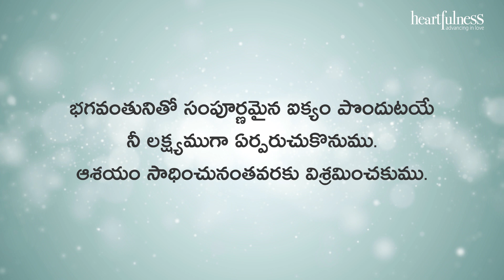దశ నియమాలు - నియమం - 3 - భాగం - 4 | Heartfulness Telugu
అధ్యాత్మిక పథంలో సుడిగుండాలు -

ఆధ్యాత్మిక మార్గంలో మనకు సుడిగుండాలు ఎదురైనప్పుడు, ఎలా మసలుకోవాలో దాజీ ఈ సందేశంలో వివరించారు.

అక్కడక్కడ ఎదురయ్యే ఈ సుడులు ఏంటి?
మీరు ఈత కొడుతున్నప్పుడు, సుడులు కూడా ఉంటాయి.
ప్రత్యేకించి నదిలోనో, సముద్రంలోనో ఈదుతున్నప్పుడు,  తమ లోపలికి లాక్కునే సుడిగుండాలు ఉంటాయి.
మీరు గజ ఈతగాళ్లు కానట్లైతే, అవి మిమ్మల్ని ముంచి వేయనూగలవు.

మన జీవితాలలో ఇలాంటి సుడిగుండాలు ఏంటి?

మనందరికీ ఎదురయ్యే అతి పెద్ద సుడిగుండాలేమంటే,
మన అత్యంత ప్రియతముల, సన్నిహితుల  తీవ్ర భావోద్వేగాలు.
ఇవి అత్యంత ప్రమాదకరమైనవి. అంతర్గతంగా కోపావేశాలకు గురిచేసి, అస్థిరపరచి, మన సంతులతను పోగొడతాయి.

మనలను నిరంతరంగా పట్టి లాగుతూ ఉండే
ఇలాంటి భావోద్వేగ సుడిగుండాల నుండి బయటపడడం ఎలా?
నదిలో ఈదులాడడం మానివేయాలా?
అలాంటి కుటుంబసభ్యులను వదలివేయాలా?

అలాంటి సుడిగుండాల కారణంగా నా వ్యవస్థ పట్టలేనంత కోపావేశాలకు లోనైతే నేను ఏం చేయాలి?

ఆయన చెప్పిన ఏకైక పరిష్కారం ఏమంటే, మన సంకల్ప శక్తి, విశ్వాసం. ఇవి అటువంటి వాటిని అధిగమించడానికి సహాయ పడతాయి.
ఆ క్షణంలో మనం గుర్తు చేసుకోవాలి…
అయితే, ఆ సమయాలు – మనలో చాలా మందికి – చేజారిపోతాయి.
మనం ఏమి ఆశిస్తున్నామో మనకెలాగూ తెలియదు.
ఓ! ఇతను నా ప్రియతముడు, నేను చేయి ఎత్తకూడదు, అరవకూడదు – అన్న విషయాన్ని ఆ క్షణంలో మరిచిపోతాము.

ఎవరో అన్నట్లుగా, ఇద్దరి మధ్య దూరం పెరుగుతున్న కొద్దీ, గొంతు పెంచాల్సి వస్తుంది…

అంతరంగంలో ఆవిధమైన స్థితితో మీరు సుడిగుండంతో పోరాడితే, ఆ ఎదురీతలో మీ శక్తి అంతా కోల్పోతారు. ఖచ్చితంగా మునిగిపోతారు.

అలా కాక, దాని దిశలోనే వెళ్లి,  దాని కిందవరకూ వెళ్ళి…లోలోతులకు వెళ్ళే కొద్దీ అది బలహీనపడుతుందన్నది తెలిసిన విషయమే…

అందుచేత, సుడితో పాటుగా ఈది, కిందవరకు వెళ్ళి, అది బలహీనపడిన తరవాత, పక్కకు వెళ్లిపొండి.